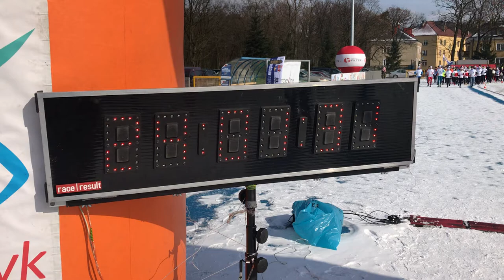24 godzinna sztafeta - Otwórzmy Serca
reporter: Filip Wybieralski